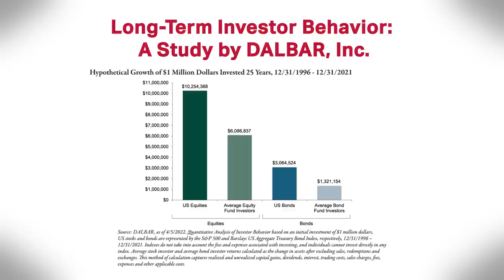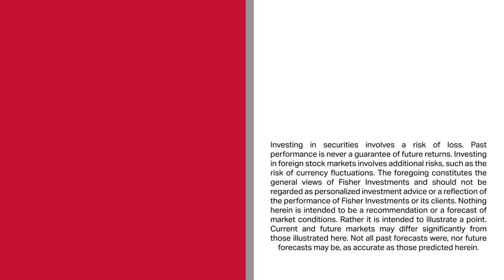Ken Fisher Debunks: “Passive Investing Is Easy”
Fisher Investments’ founder, Executive Chairman and Co-Chief Investment Officer Ken Fisher explains why passive investing—for example, buying a low cost index fund and holding it—isn’t as easy as many believe.  Ken believes a passive approach can be effective, but notes most investors fall prey to their own emotions amid developing market trends and are unable to remain passive in the long-term.

Ken thinks if passive investing was easy, most investors wouldn’t lag the market. Ken cites a famous, annual behavioral study by DALBAR Inc.,* which evaluates fund flows for a passive S&P 500 instrument over a 20-year period. The study finds that investors try and time the market–buying and selling at suboptimal times, causing them to underperform the S&P 500 over that time. While Ken suggests several strategies to remain passive effectively, he suggests that knowing yourself and your behavioral tendencies is key to being a successful long-term investor, regardless of what you invest in.

*Source: 2010 Qualitative Analysis of Investor Behavior, Advisor Edition, DALBAR, Inc.